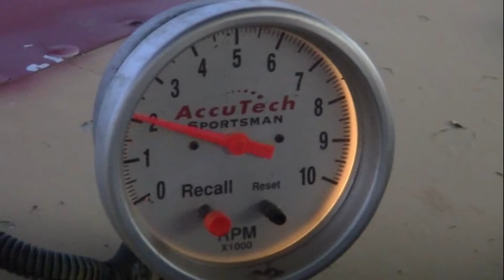Von Heat Win 8-24-12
Von's Stock Heat at Lady Luck Speedway in Lubbock, Texas.

Intro created with MAGIX Video deluxe MX Plus